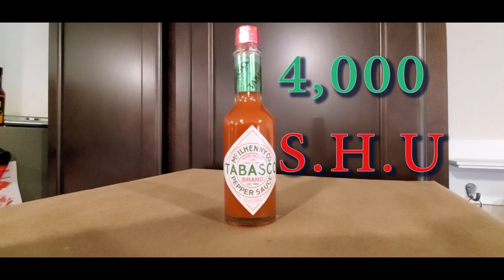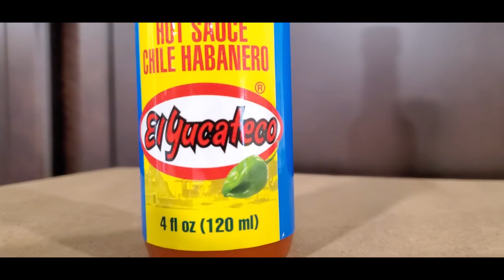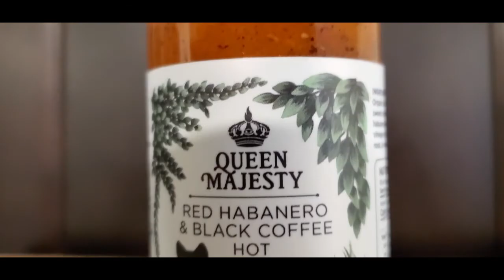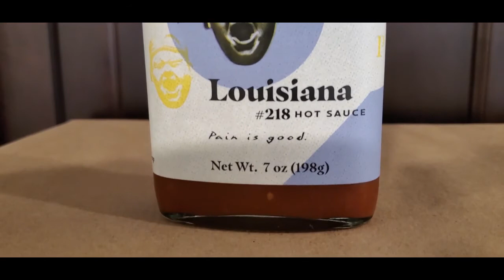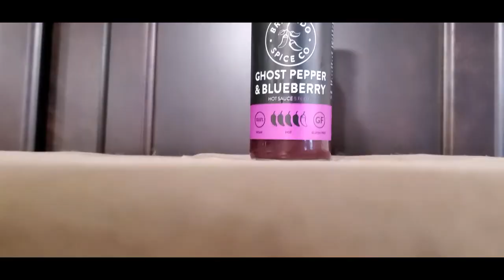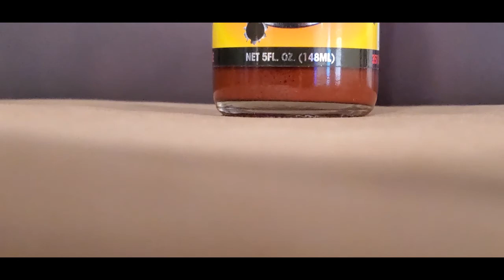Hot One's Challenge | Hot Wing Challenge | Food Vlog | Hot Sauce's | vlog 2020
Watch as we melt our faces off with 10 of the hot sauces featured on Hot One's the YouTube Show from First we Feast. Who if any will make it to number 10?